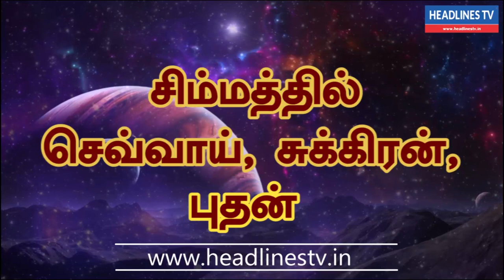Indraya rasi palan - 07.08.2021| Saturday | இன்றைய ராசிபலன் - today - daily | Headlines TV